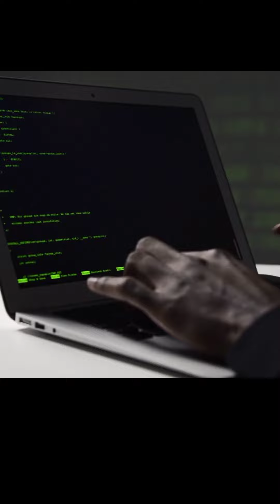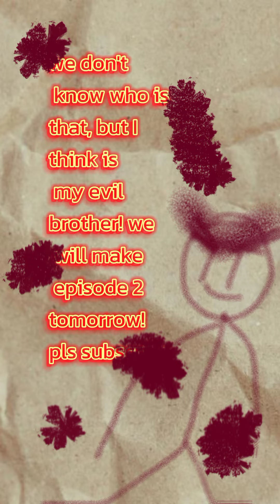evil brother (episode 2 trailer)